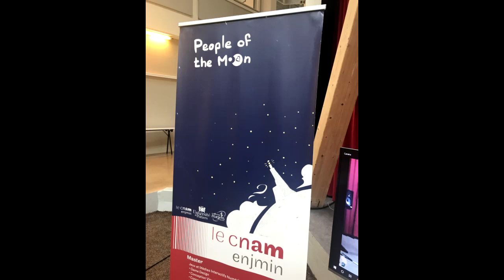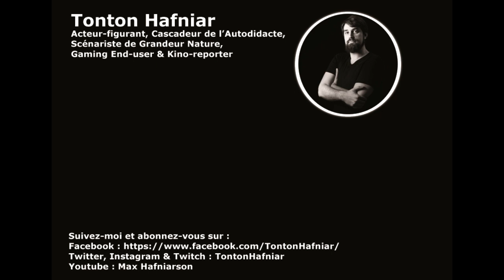Projet étudiant 7 du CNAM-ENJMIN : People of the Moon - Interview de Simon Giraud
Addendum personnel : "Ce projet est un peu démentiel, je vous conseille de regarder leur vidéo de présentation au CNAM-ENJMIN pour les Soutenances M1 de 2019, l'émotion et l'ambiance étaient fortes ! Une équipe de Maker qui en vaut le détour !"

Context  :
It was a student project made a the CNAM Enjmin from the end of march 2019 to early june 2019.
Not only did we created a game, we also build an entire teeter-totter that had levers, so that you could go left by tilting left, right by tilting right, and go up and down with the levers. Here, have a look :

Our presentation at the jury was also part of our project. Watching it, you'll have fun, a vlog about the teeter-totter, a little video of people playing, and a glimpse of all the team members. Enjoy ! (ours begin at 2:01:00, or just click here)

Build updates :
06.11.19

We added a Mac OS version !

Teeter-Totter Team :
- Maëlle Fanget | 2D/3D Artist
- Simon Giraud | Game & Level Designer
- Jérémy Guarober | Sound Designer
- Morgan Jobbins | Programmer
- Louis Le Gacq | Game & Level Designer